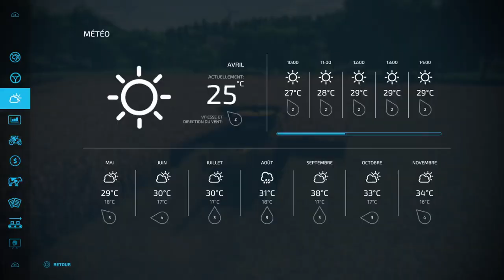Corn Field : Chaff & Maize | ADELSHOVEN | PIGS & GRAPES CHALLENGE #14 | FS22 PS5/HD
Welcome to Farming Simulator 22 ! The map of ADELSHOVEN is coming on my channel for a new Farm, a new Start ! The Pigs & Grapes Challenge ! The goal is to produce pigfood and grapes and had a lot of pigs ! Let's go to a new gameplay in Timelapse. Enjoy Enjoy Enjoy !!!